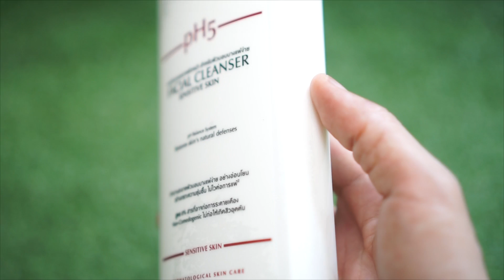ขอแชร์ !! เจลล้างหน้าตัวใหม่ของ EUCERIN กู้หน้าพังจากผื่นฝุ่นได้จริงๆๆ l แรบบิทมาแชร์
EUCERIN หน้าแพ้ฝุ่นควัน ผิวแพ้ง่ายผิวบอบบาง คลิปนี้พี่ต่ายมาแชร์อาการที่หน้าพังเพราะแพ้ฝุ่นควัน ให้ดูกัน ว่าช่วงที่แพ้พี่ต่ายใช้อะไรอยู่ ตอนนี้ผิวหน้าดีขึ้นมากๆๆๆ หวังว่าจะมีประโยน์กับทุกคนนะคะ คลิปนี้ถุกถ่ายทำเก็บไว้ตั้งแต่ต้นเดือน เพิ่งมีเวลาตัดคลิปมาให้ดุกัน ช่องทางการติดตามพี่ต่ายเพิ่มด้านล่างนี้เลยจร้า
✎ ช่องใหม่ พี่กระต่าย รีวิวภาษาอีสานจร้า(เว้าลาว, พูดอีสาน)ตามได้ที่
✎เฟสบุ๊คเเฟนเพจ ช่อง แรบบิท มาแชร์【Facebook】